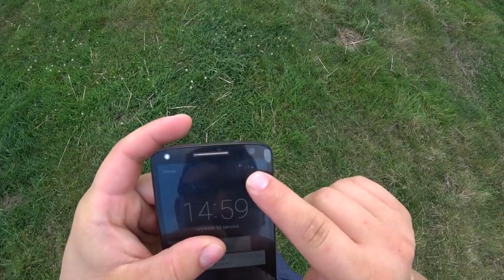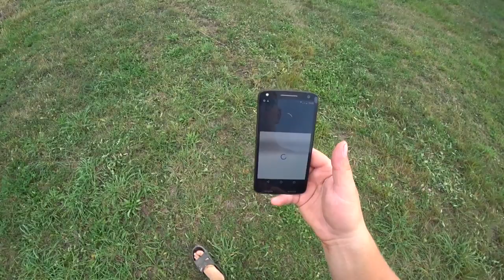🚜Jadę CIAPKIEM do krów na łąkę ! _73